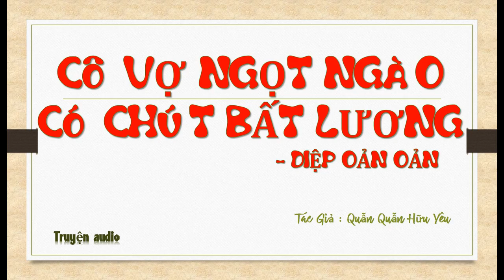Tập 60 - chương 2361-2400 - Cô Vợ Ngọt Ngào Có Chút Bất Lương - Diệp Oản Oản, Tg - Quẫn Quẫn Hữu Yêu